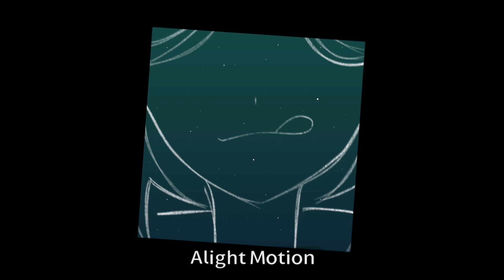Pista Toma | Animation | Simple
【Ｈｅｌｌｏ】
𝑙𝑜𝑎𝑑𝑖𝑛𝑔 𝑑𝑎𝑡𝑎...

【Ｎｏｔｅｓ】
so lazy LOLL

also some testing

im posting randomly again at a random time cuz im bUSY

(oc info dump below cuz i love him)
so
i made this oc a while go off impulse
i love him sm i went out of my comfort zone just for this bro ugh
oh ya he's inspired by a vocaloid song but thats not the point 🥰
anywho he has no name yet HAHA

【Ｐｒｏｇｒａｍｓ】
: ̗̀➛ Alight Motion
: ̗̀➛ Live2D
: ̗̀➛ Procreate